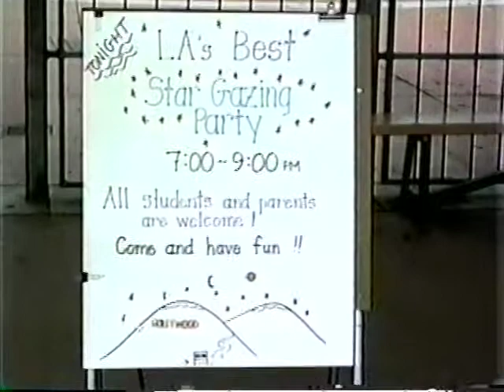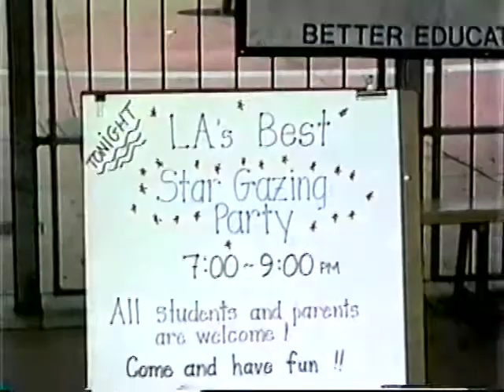Star Party Dobson's voice